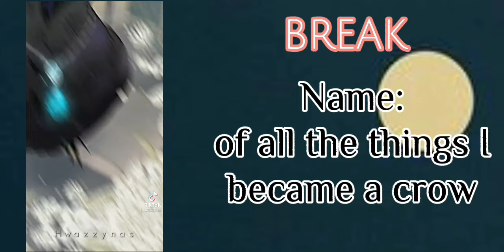Strongest characters are obsessed with me||[2/3]